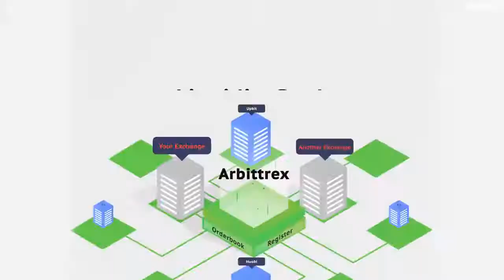I will create a professional explainer for blockchain and ico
Want to fire up your brand?

An explainer will help to:

Visualize whitepaper, explain the gist of your project

Highlight your strengths and get more attention to your content (ROI)

Provide SM community growth through shares and backlinks

Demonstrate that you care about the project's success and prove that you are not scammers. Build your authority and trust!

For 6 years companies have trusted us the most precious thing they have -their image.  That's because communicating a brand story through 2D, isometrics and 3D animation is what we do best.

Since 2016 we had a great opportunity to work with a number of national and international brands such as Sberbank, Boomstarter.network, Powerchain, Immerss, CryptoIND and Periscope. We would be even more thrilled to work with you!

We consult with you on each step of our easy 5-step process:

1.Coming out with the concept and scenario

2.100% original illustrations, narrator’s text, licensed track

3.Offscreen voice recording

4.Hand-crafted animation. Complementary motion graphics and visual effects

5.Confirmation and release